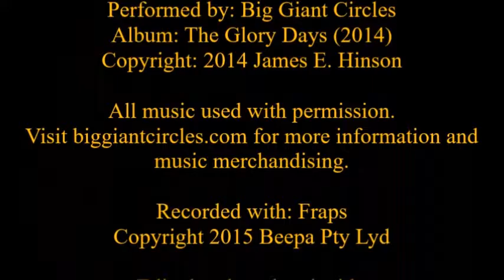Derpcraft Family Edition Mini Episode 6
Welcome to another Derping Around in Minecraft series. With this series my family and I play the Minecraft 1.10 edition using the Hermitcraft world seed. It should be noted that while we use their world seed, the generated world is not 100% the same. Most of the regular features are the same, but some extra generations are not. With that said, we decided to try the mesa challenge and see what we could come up with and this series is the result. I would like to further state that we are not part of the Hermitcraft crew and they do not sponsor us or this series.

Derpcraft Family Edition is not associated with any other group or crew, it is part of the Derping Around in Minecraft series that I started. Our goal, to simply have fun and to bring others along for the fun.

Episode: What Village?

Exploring the area around the original spawn area LVW and DutchessVonWolf come across a strange village. Find out more in this episode.

Performed by: Big Giant Circles
Album: The Glory Days 2014
Used with Permission.

for more information and great videos by the Hermitcraft team.